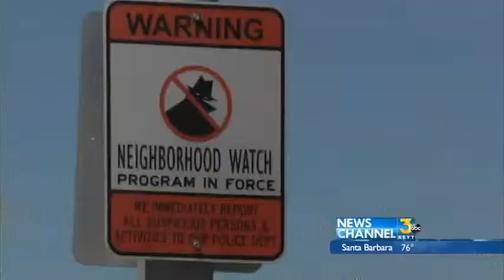Lompoc's National Night Out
Country wide National Night out event. Took place in several Central Coast communities Tuesday including Lompoc.